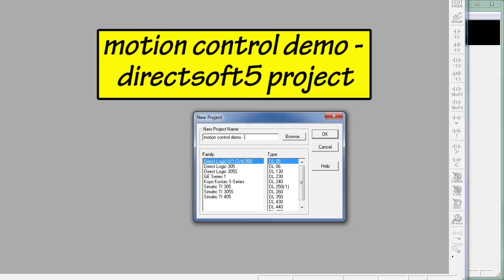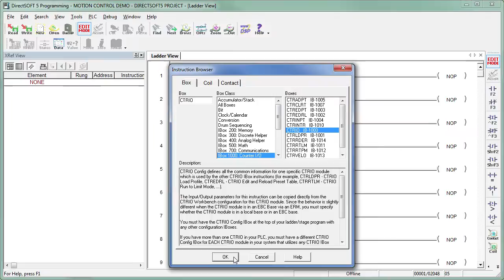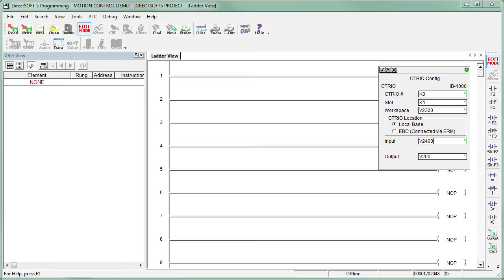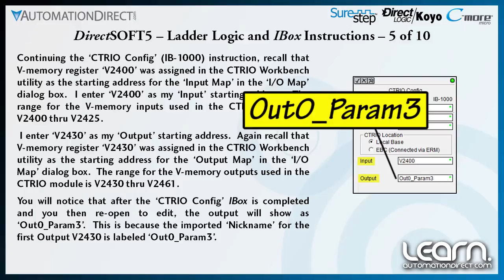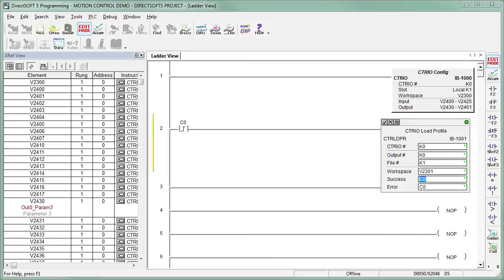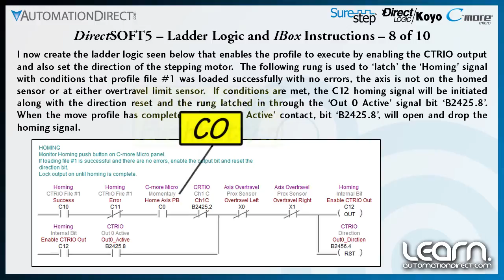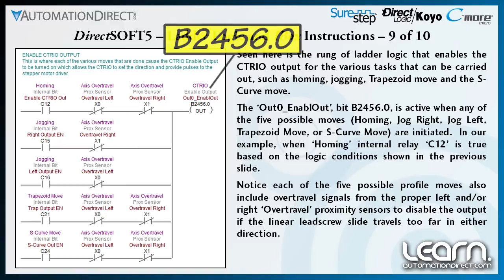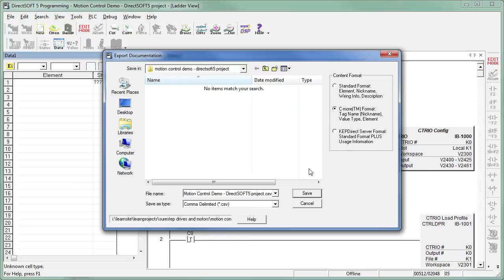DirectLOGIC Motion Control Ladder Logic and IBox Instructions (6 of 8) from AutomationDirect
Part 6 of 8, In Part 6 of this video series on Motion Control I will cover the DirectSOFT5 ladder logic and IBox instructions that will be used to make setting up and executing the motion move profiles very simple.

Take-away PDF and three application software projects can be found below.